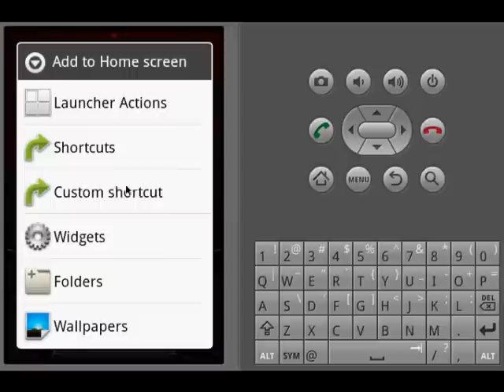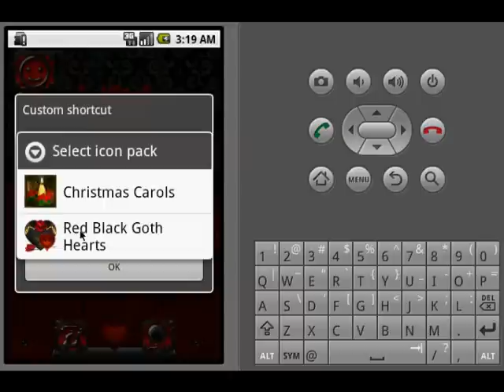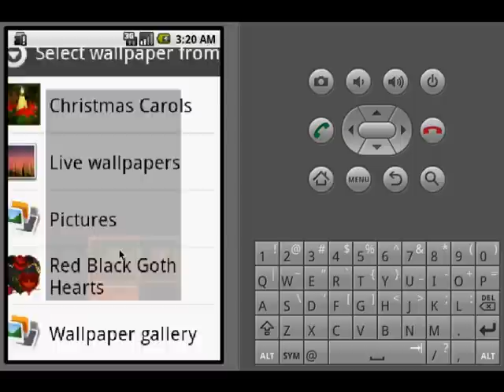Android: ADWTheme Red Black Goth Hearts